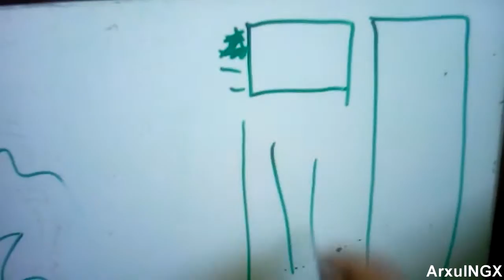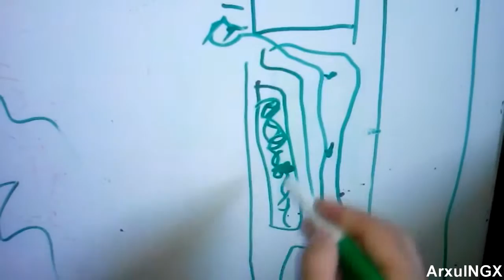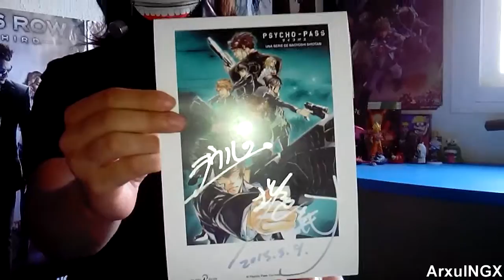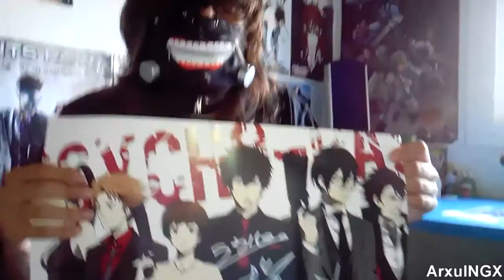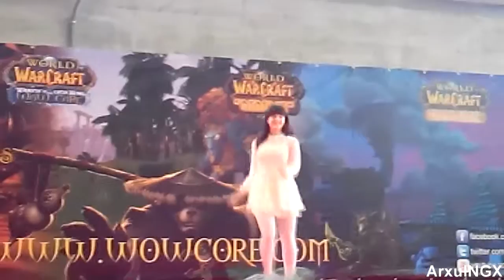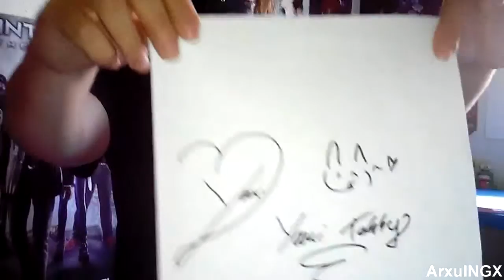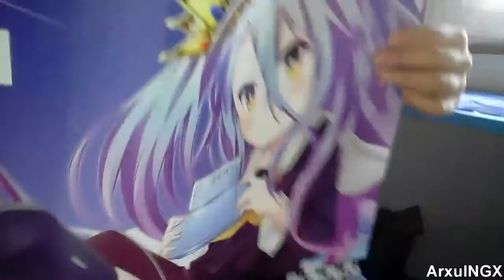(10/05/2015) Cómo ha sido mi ExpoManga2015 Madrid Naoyoshi Shiotani, Yami Tabby y Haruka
Vídeo de mi canal principal subido el 10/05/2015.

En este vídeo explico cómo ha sido mi Expomanga 2015, fui el sábado. Vi a algunos artistas famosos como Naoyoshi Shiotani, Yammi Tabby y Haruka. Una mala organización al principio, pero en general me ha gustado mucho.